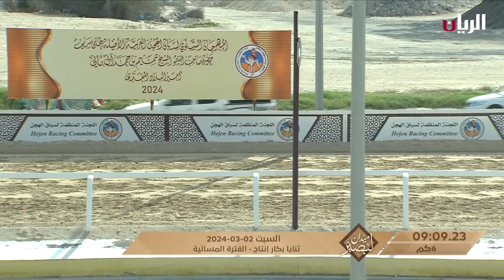ملخص سباق الثنايا ميدان لبصير (مهرجان سمو أمير البلاد المفدى) صباح 3-3-2024